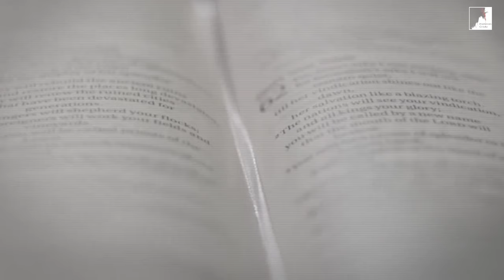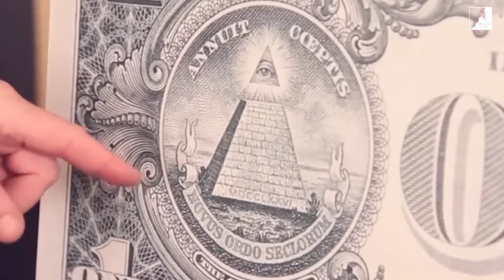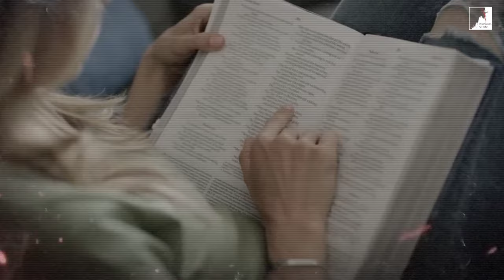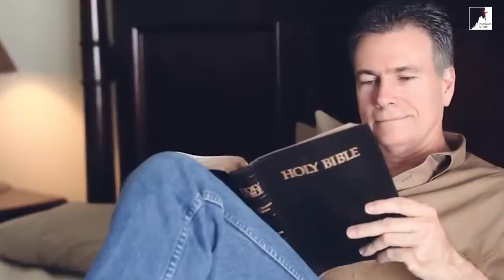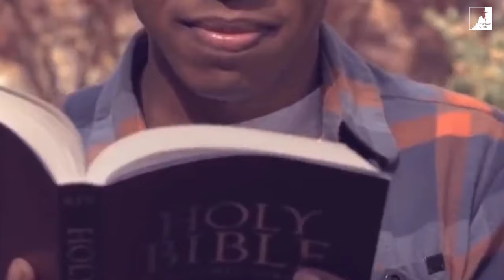A Falsa IGREJA Está Dominando o MUNDO! Babilônia Religiosa!